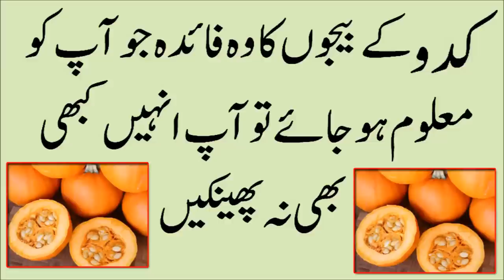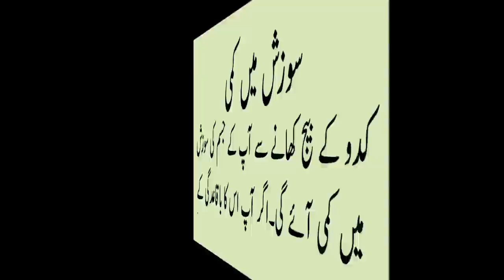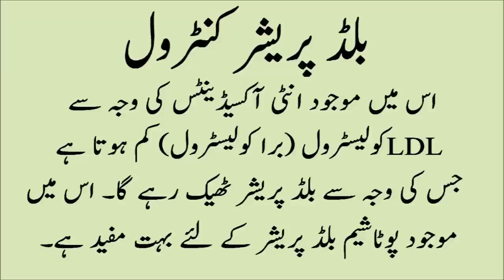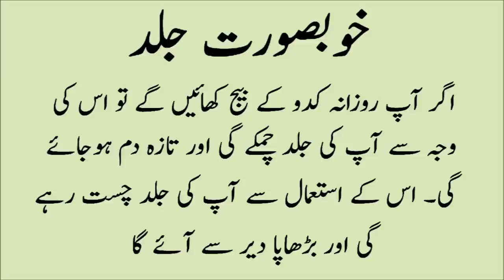Pumpkin Seeds Benefits: Kaddu Ke Beej Ke Anmol Fayde in urdu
kaddu ke beej kaise khaye
alsi ke beej side effects
kaddu ke beej ke fayde in urdu
kaddu ke fayde in hindi
kaddu ka hair oil
how to eat pumpkin seeds in hindi
kaddu ke beej onlinehindi, alsi seed, alsi seeds, alsi benefits